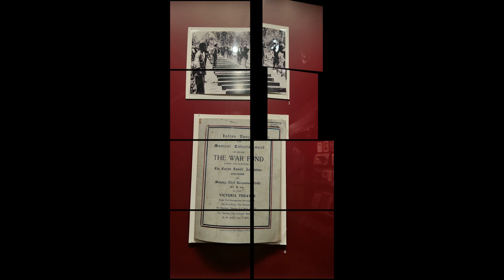Singapore Little India | Indian Heritage Centre Singapore